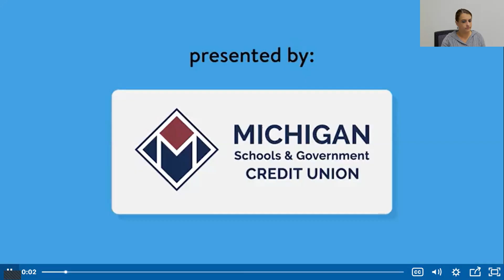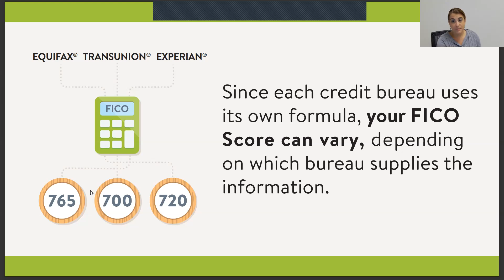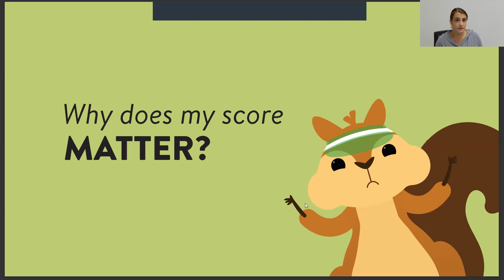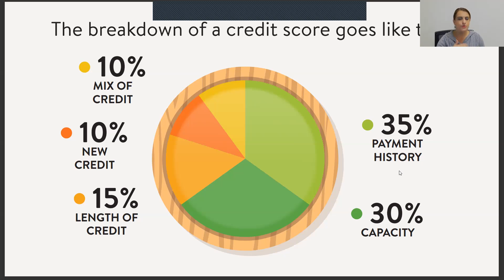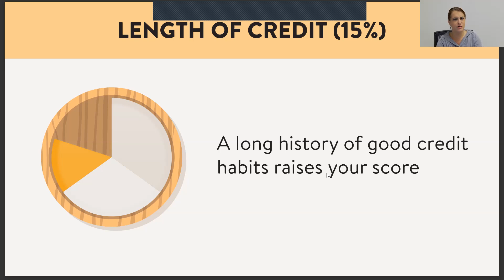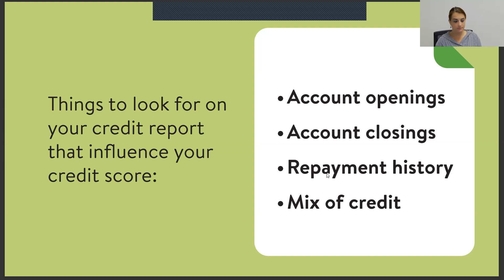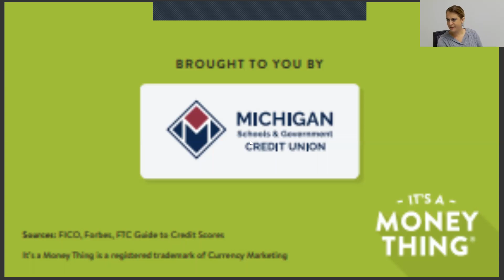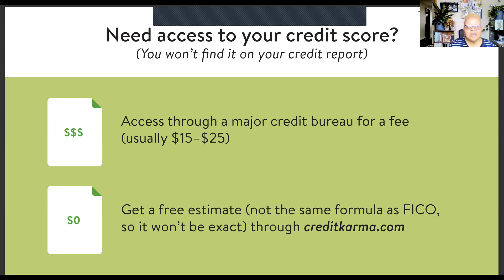College & Career Pathways - Understanding Your Credit Score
My Virtual Academy Financial Literacy Workshop with Toni Cureton and Michigan Schools and Government Credit Union - Understanding Your Credit Score